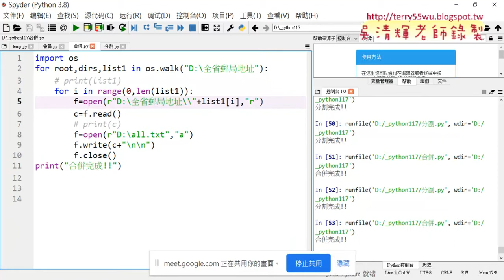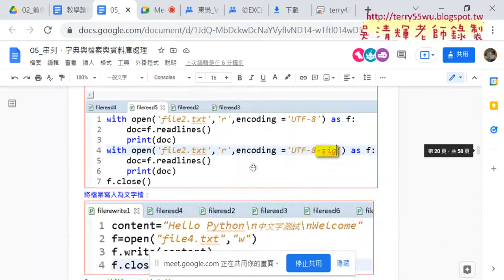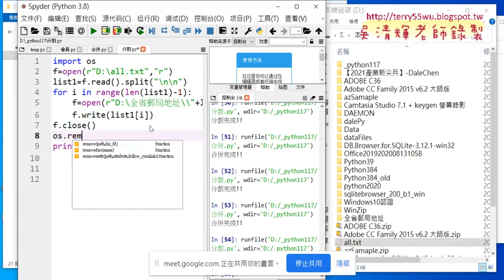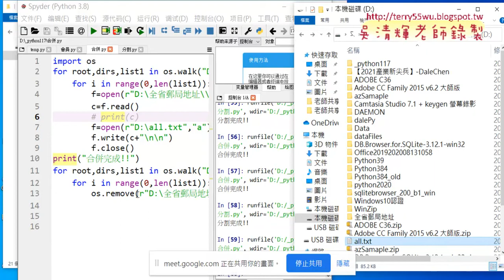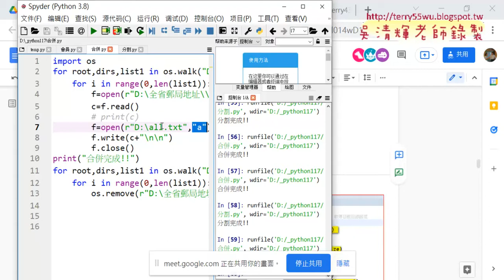08 用OS刪除分割與合併完的檔案